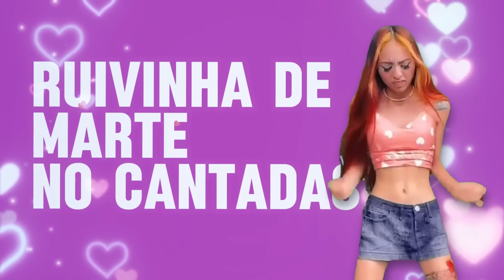BEIJOU PRA SE VINGAR DO EX (ft. Ruivinha de Marte) - Amazon Tecnogame | Manaus - AM